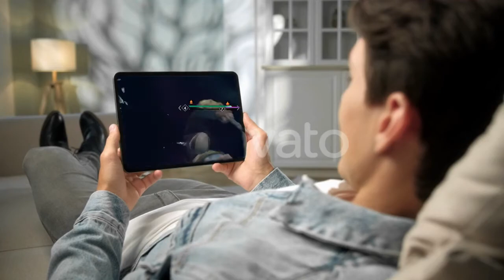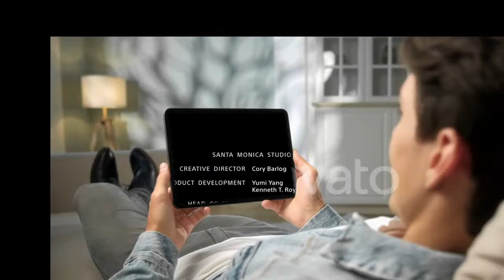God of War 4 - Ending + Secret Ending THOR Appears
God of War 4 - Ending + Secret Ending THOR Appears   God of War is an action-adventure game franchise created by David Jaffe at Sony's Santa Monica Studio. It began in 2005 on the PlayStation 2 video game console, and has become a flagship title for the PlayStation brand, consisting of eight games across multiple platforms with a ninth currently in development. Wikipedia
Designers: Cory Barlog, David Jaffe, Todd Papy, Mark Simon, Jo Wright, Tobin Russell, Scott Rogers
Developers: SIE Santa Monica Studio, Ready at Dawn, Daybreak Game Company, Javaground
Publishers: Sony Interactive Entertainment, Capcom, Sony Pictures, Sony Interactive Entertainment Europe
Genres: Action-adventure game, Platform game, Hack and slash